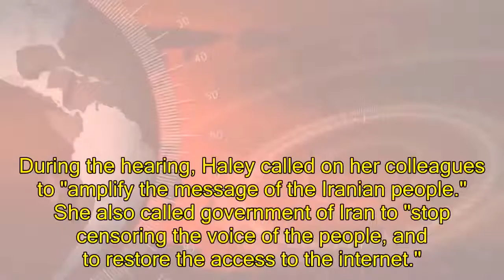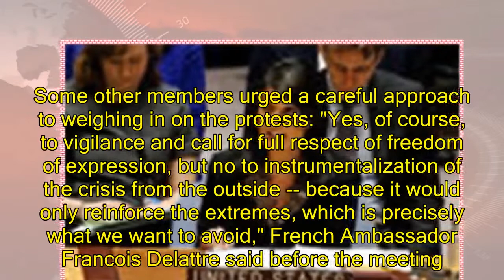Politics News - Nikki Haley: "Iranian regime is now on notice"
U.S. Ambassador Nikki Haley: "Iranian regime is now on notice"UNITED NATIONS -- Theheld an emergency meeting Friday called by the United States to consider the . After garnering Russian support for an open Council meeting, U.S. Ambassador Nikki Haleymade her point that the protests in Iran are not sponsored by outside agitators and that the Iranian government is "now on notice" that the world is watching, reports CBS News' Pamela Falk.Haley spoke Friday after her country called the meeting. She said the international community must also "do more" to prevent Iran from silencing protesters' messages, particularly by blocking some social media platforms. Iran tried to block the meeting, writing a letter to the Secretary General saying the U.S. has "stepped up its acts of intervention."

 "Today the people of Iran are speaking to their government, and their message is undeniable: 'Stop the support for terrorism. Stop giving billions of our money to killers and dictators. Stop taking our wealth and spending it on foreign fighters and proxy wars. Think of us,'" Haley said.During the hearing, Haley called on her colleagues to "amplify the message of the Iranian people." She also called government of Iran to "stop censoring the voice of the people, and to restore the access to the internet." "We will not be quiet," she said. "No dishonest attempt to call the protesters puppets of foreign powers will change that. The Iranian people know the truth, and we know the truth. They are acting on their own will. Nothing will stop Americans from standing in solidarity with them." U.S. President Donald Trump and members of his administration have praised the anti-government protesters as people standing up to a repressive and corrupt regime. Haley said Friday that "the world should applaud their courage," and the U.S. "stands unapologetically with those in Iran who seek freedom for themselves."Some other members urged a careful approach to weighing in on the protests: "Yes, of course, to vigilance and call for full respect of freedom of expression, but no to instrumentalization of the crisis from the outside -- because it would only reinforce the extremes, which is precisely what we want to avoid," French Ambassador Francois Delattre said before the meeting. Iran's prosecutor general, Mohammad Jafar Montazeri, alleged Thursday that an American CIA official was the "main designer" of the demonstrations. And Iran's U.N. envoy, Ambassador Gholamali Khoshroo, complained in a letter to the Security Council president Wednesday that Trump's "absurd tweets" had "incited Iranians to engage in disruptive acts." Mr. Trump's administration has denied having any hand in the demonstrations, saying they arose completely spontaneously. The CIA declined to comment. The president's tweets have not called for violence or disruptive acts, but he has commended them. Mr. Trump expressed "such respect for the people of Iran as they try to take back their corrupt government" and pledged
The U.N. Security Council held an emergency meeting as the U.S. seeks to show support for anti-government protests in the Islamic Republic